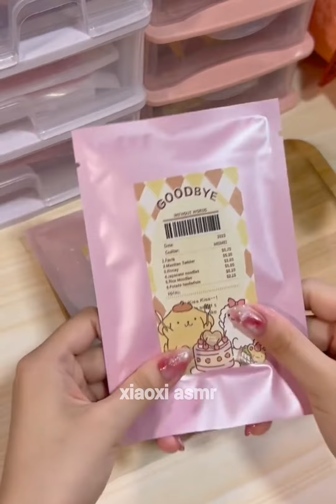pack and restocking organizing with me